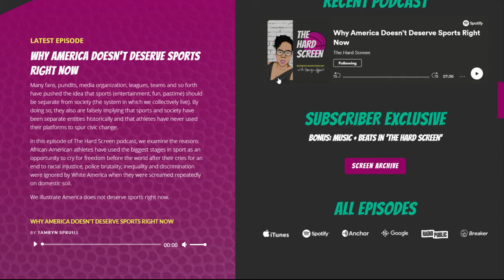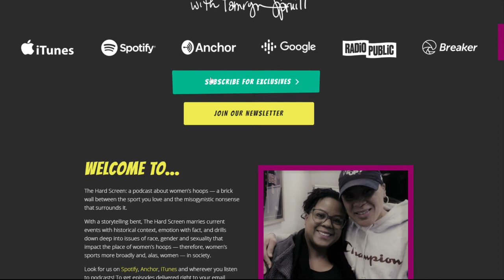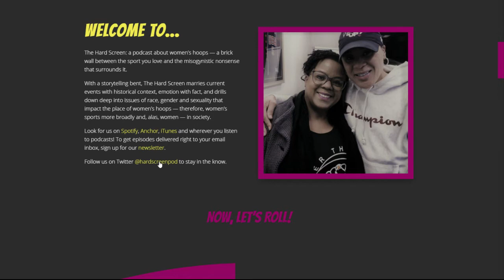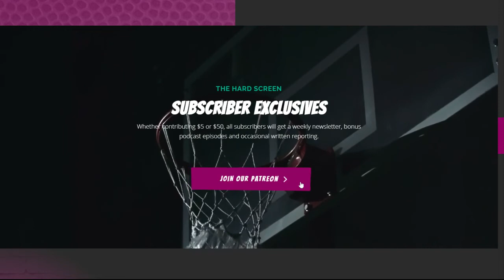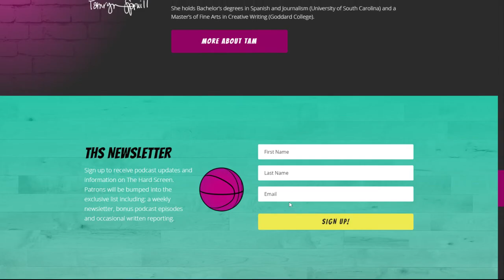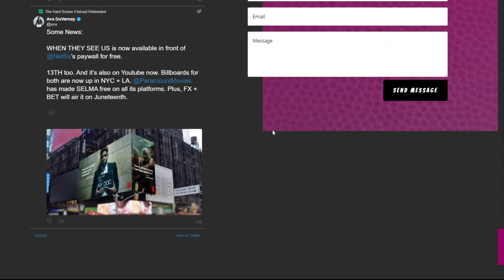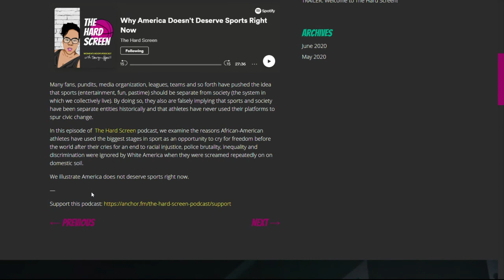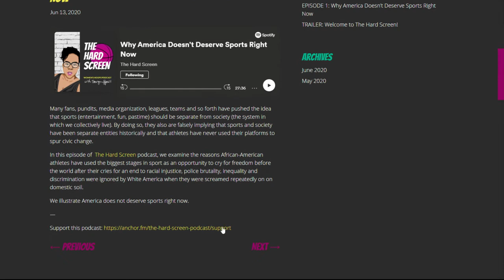The Hard Screen - WordPress Web Design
Brand, logo and WordPress site design for The Hard Screen, a women's hoops podcast created by the fabulous Tamryn Spruill. Tam wanted to keep it simple on the homepage with the most relevant podcast/article/exclusive, call-to-actions to sign up for the newsletter, and locked content that requires a subscription to THS on Patreon.